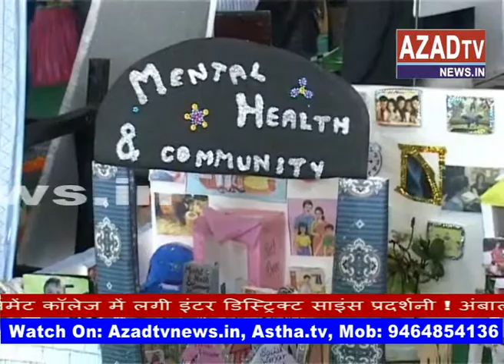AMBALA SCIENCE EXIBITION AZADTV NEWS IN